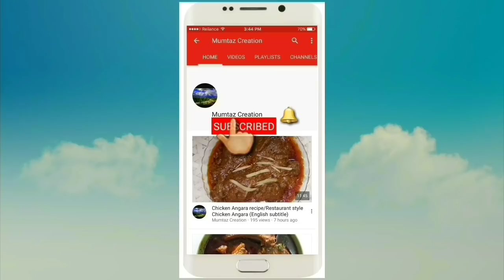Fish fry in Banana leaves/Pathrani fish/south style/English subtitle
Ingredientsr
500grm Fish
1fresh coconut
1bowl fresh coriander leaves
1/2bowl mint leaves
8 to 10 garlic cloves
1lime
1/2tspoon cumin seeds
1/2 mustard seed
1/2 tspoon metthi seeds
8 to 10 curry leaves
1tspoon salt
1/4 tspoon sugar
1tbspoon coconut oil

Pathrani fish fry
How to fish fry
How to fish fry with banana leaves
Fish fry in banana leaves
Fish fry in South style